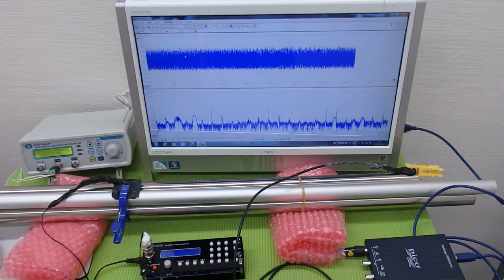対象物の振動モードに合わせた、超音波制御技術 ultrasonic-labo